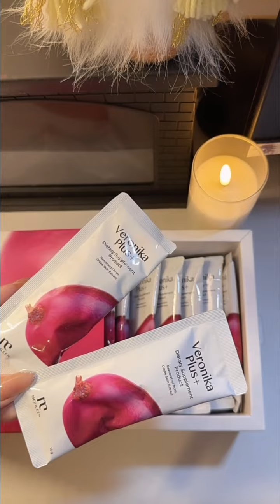ทานตามแล้วใสจริง Veronika plus by medileen